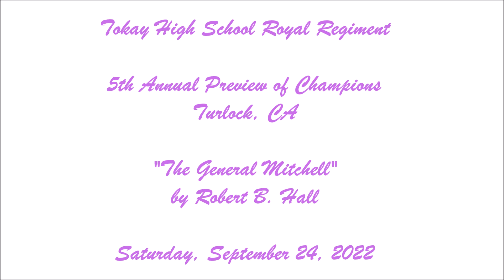Tokay Royal Regiment at 2022 Pitman Preview of Champions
From Lodi, CA
The Tokay High School Royal Regiment Marching Band, under the direction of James R. Zuniga, performing their march entitled, The General Mitchell, by Robert B. Hall, at the 5th Annual Pitman Preview of Champions, Turlock, CA, on Saturday, September 24, 2022.

Results: Class AAA
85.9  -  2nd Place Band